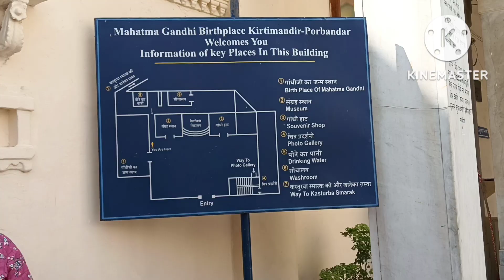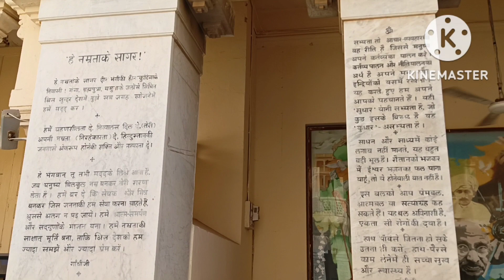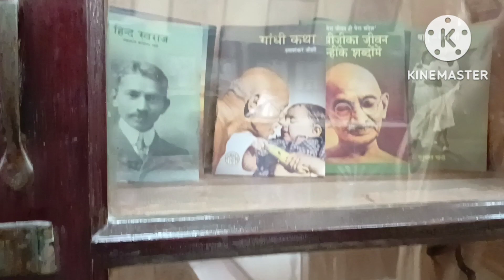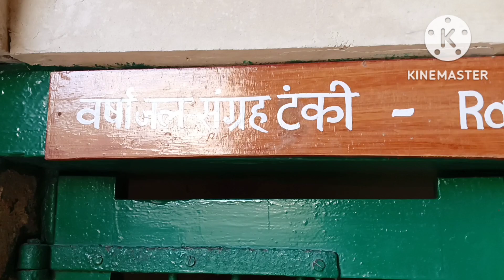Travel Vlog 9/Gujarat Trip/Porbandar Ghandhi House/ Birth Place of Mahatma Gandhiji